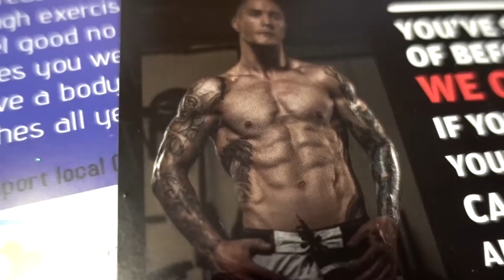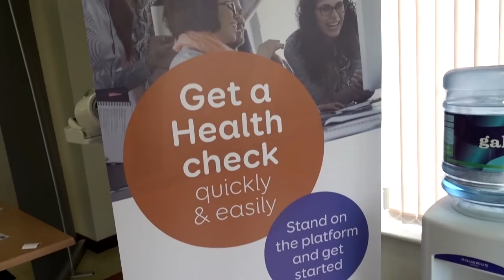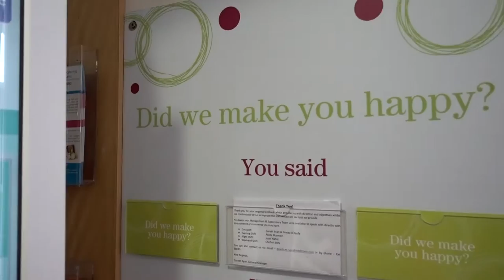Vlog 018 Deload, Refeed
Plateau is part of every program and change, knowing that it is part of the journey helps to make the right decisions instead of freaking out and making wrong decisions.

What happened in last 2 weeks :)...

Title: And So It Begins